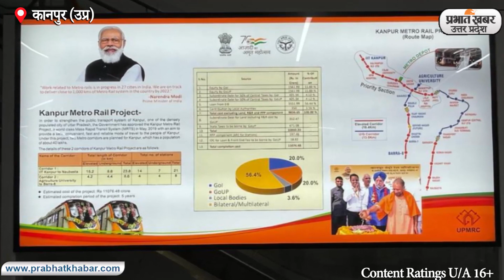कानपुर को मिली मेट्रो की सौगात, देखिए मेट्रो स्टेशन से एक्सक्लूसिव कवरेज| Prabhat Khabar UP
PM Modi Kanpur Metro Inauguration: पीएम नरेंद्र मोदी 28 दिसंबर को कानपुर की यात्रा पर पहुंचने वाले हैं. कानपुर में पीएम मोदी चुनावी जनसभा को संबोधित करेंगे. इसके साथ ही पीएम मोदी कानपुर मेट्रो का उद्घाटन करेंगे और पहले यात्री के रूप में सफर करेंगे. पीएम मोदी के कानपुर आगमन को लेकर रैली स्थल पर तैयारियां की जा रही हैं. सुरक्षा के पुख्ता इंतजाम भी किए गए हैं. यहां देखिए पीएम नरेंद्र मोदी के कानपुर आगमन से जुड़ी रैली की तैयारियां.